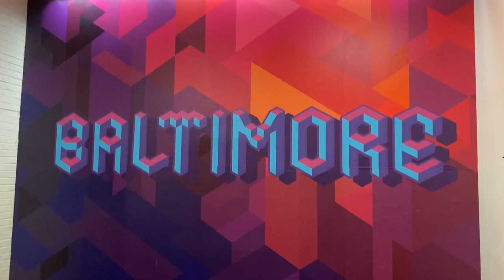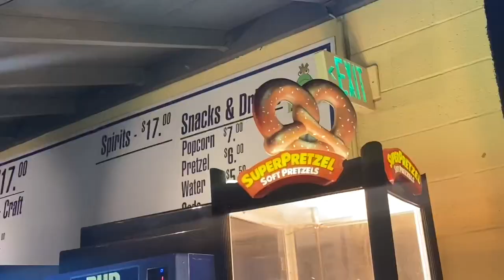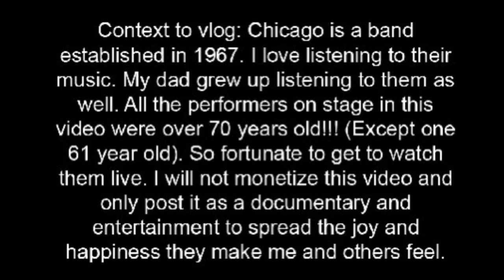Famous Rock Band gave me their Guitar pick!!!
This video I vlog going to see the band Chicago play live in Baltimore Maryland. We had got tickets for the lawn in the far back, but no one stopped us from going up front and getting some of the best spots in the house to listen and sing!!! At the end, they even gave us each our own guitar pick that they used while performing!!!
The year is 2023 and these guys are old. Me and my sister were definitely the youngest people watching. Everyone else was 40 or above. The band themselves were over 70 each!!! Crazy cause they sound so good!! so fortunate to watch. Hope you enjoy as much as I did.